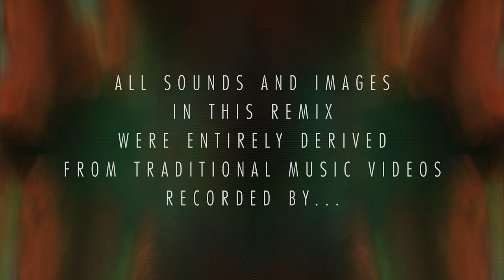HAT - Béla Bartók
At the age of 17, Hatim Belyamani, aka HAT, was fascinated by Béla Bartók's ethnomusicological work. Bartók - after being deeply moved by a nanny singing folk songs to children - came to regard folk songs as the best source of inspiration for a composer. So he recorded folk songs from various parts of Hungary, Bulgaria, Romania, and beyond, and wrote new compositions which re-harmonized and re-arranged these folk melodies. He believed by incorporating a greater variety of folk melodies from around the world into this compositional process, that he could arrive at the creation of a 'universal music'. Hatim wanted to follow on Bartók's footsteps and create his own version of 'universal music'.

Fast-forward to 17 years later, Hatim started his first serious attempt at creating a new form of 'universal music', and he called it Remix ←→ Culture.

In Oct 2017, HAT was invited to bring Remix ←→ Culture to Béla Bartók's home country, Hungary. There he recorded and filmed two Hungarian traditional musicians and subsequently incorporated these Hungarian sounds and images into his live video remix performance at the Budapest Ritmo Festival.

Alexandra Berta was one of these Hungarian musicians Hatim recorded and filmed for Remix ←→ Culture.

During one of the phases of the creation of this video, HAT sat at his piano while the recording of Alexandra's folk song "My lover…" was playing on loop. HAT kept playing along on his piano until he found new harmonies that sounded most satisfying to him. HAT then manipulated videos from other Remix ←→ Culture recordings to create the same harmonies he had composed on the piano.  This re-harmonization process is very much inspired by Bartók's process, and so, with so many elements pointing back to Béla Bartók, it seemed clear that the title of this remix should honor this deep influence.

All sounds and images in this remix were entirely derived from traditional music videos recorded by Remix ←→ Culture (in order of appearance):

Alexandra Berta - Budapest, Hungary
Mourad Belouadi - Sale, Morocco
Sully Chamand - Saint-Paul, Réunion
Suya - Hohhot, China
Deqqat Assif ou Aqellal - Tamegroute, Morocco
Fanmi Asòtò - Brooklyn / Haiti
Ferqa Ahwah Agdz - Agdz, Morocco
The River Voices - Corovoda, Albania
Amino Belyamani - Brooklyn / Morocco
Maracatu de Baque Solto Estrela de Ouro - Condado, Brazil